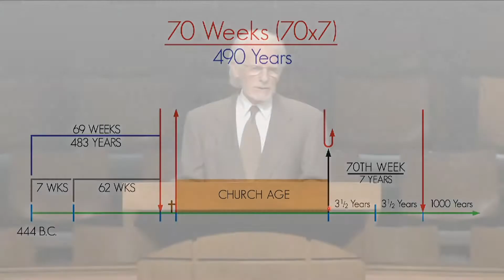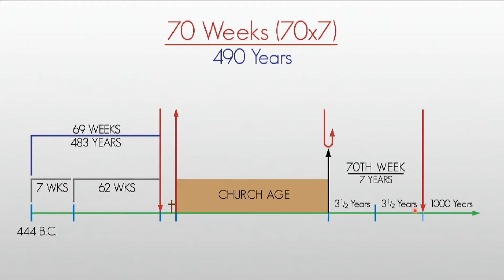The World Is Ripening for Judgment - 5/10/20 AM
5/10/2020 Sunday Morning Sermon
Selected Verses
Gil Rugh